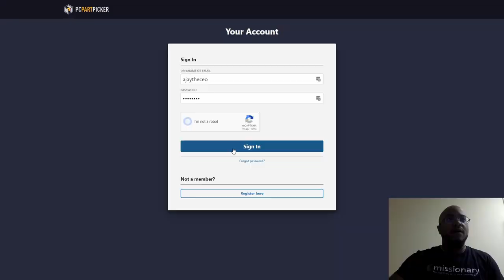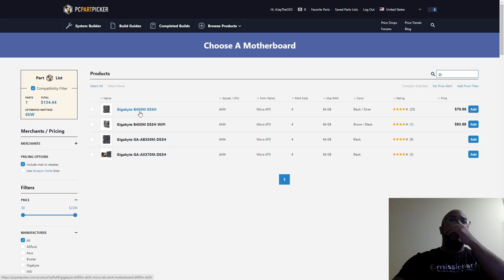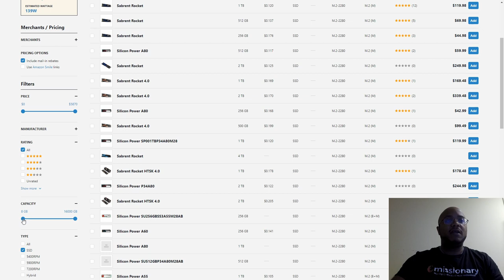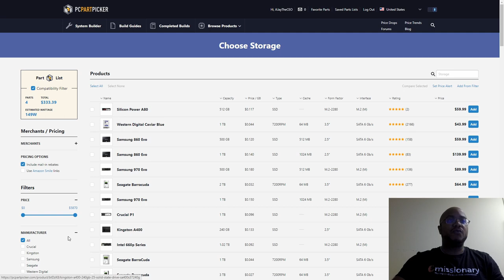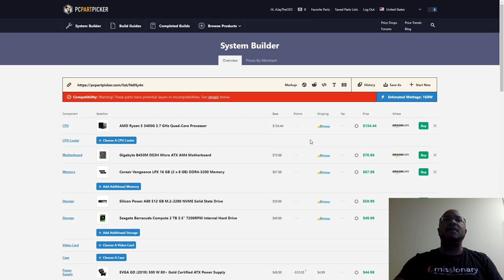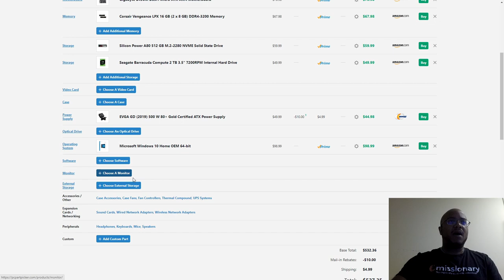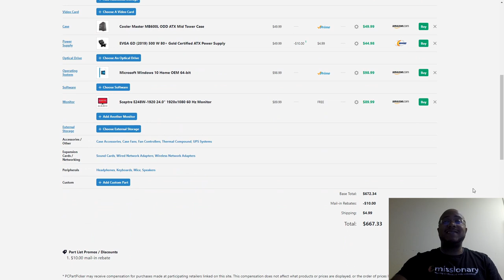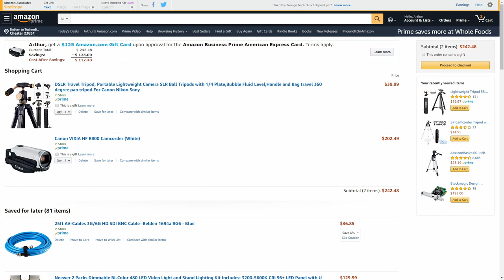Live Streaming and Video Editing PC | Parts List | Chestnut Grove Baptist Church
I'm helping my dad's first pastorate with a camera, video editing and live streaming system I'll be installing later this month.

Since they will be editing the video I decided to add a little more power to the CPU by going with a 3400G over the 3200G for live streaming only.

VIDEO GEAR
Sony FDRAX53/B 4K HD Camcorder

Blackmagic Design ATEM Television Studio HD

AUDIO
MCA-SP1 Large Capsule Condenser Microphone

Rode VideoMic

PreSonus AudioBox USB 2x2 Audio Interface

Behringer Xenyx Q502USB

LIGHTING
Neewer Super Slim Bi-Color Dimmable LED Video Light

CAPTURE CARD
Blackmagic Design Intensity Pro 4K

DRONES
DJI Mavic 2 Zoom Drone

DJI Mavic Pro 4K

EXTRAS
Elgato Green Screen

4-M.E. (Modern Media Ministry Made Easy) is a Facebook Group community of people in ministry just like you were we can share and grow together.

// LIKE WHAT YOU ARE SEEING HERE? WOULD YOU LIKE TO HELP? //

📗 Modern Media Ministry Made Easy the Book